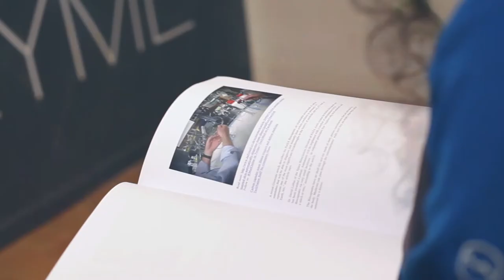Molekulārās dzīves metamorfozes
No 20. jūnija līdz 15. augustam Laikmetīgās mākslas fonds Alma piedāvā izstādi Molekulārās dzīves metamorfozes Galerijā Alma piedaloties Gintam Gabrānam (Latvija), Sonja Bäumel (Austrija/Nīderlande) un biomākslas klubam Pavillon_35 (Austrija) (dalībnieki -- Clemens Grabher, Niki Passath, Hansjörg Petschko, Günter Seyfried, Kristin Weissenberger ).

Zinātne ir mūsu eksistences neatņemama sastāvdaļa -- tā ietekmē veidu, kādā mēs uztveram un saprotam pasauli. Manifestējot cilvēces tieksmi pārvaldīt un kontrolēt visu dzīvo, zinātne par savu darbības lauku padarījusi arī cilvēka ķermeni. Atspoguļojoties sasniegumos, kas saistīti ar pētījumiem medicīnā, mikrobioloģijā un ģenētikā, īstenojas šī vēlme modificēt un uzlabot cilvēka ķermeni, kā arī radīt jaunus, ģenētiski konstruētus organismus un dzīvības formas.
Nākotnes solītās iespējas zinātnes laukā valdzina arī māksliniekus. Laikā, kad tehnoloģijas kļūst arvien plašāk pieejamas, māksliniekiem tiek pavērtas iespējas nomainīt darbnīcas telpas pret laboratoriju, lai meklētu atbildes uz sev interesējošiem jautājumiem. Izstādes ietvaros tiek prezentēti trīs projekti, kuri veidoti māksliniekiem sadarbojoties ar praktizējošiem mikrobiologiem un bakteriologiem. Dabas zinātnēm sastopoties ar vizuālās mākslas formām, veidojas atspulgs, kas sintezē šo abu disciplīnu skatu uz cilvēka molekulāro bioloģiju un tās iespējām nākotnē.
Nīderlandē dzīvojošās austrietes Sonjas Boimelas (Sonja Bäumel) projekts Expanded Self aplūko bagātīgo baktēriju populāciju, kas kā neredzams universs veido cilvēka ādas virsējo slāni. Par izpētes avotu izmantojot pašas ķermeni, māksliniece cenšas palūkoties uz baktērijām no pavisam cita -- estetizēta skatupunkta, kas transformē veidu, kādā mēs uztveram ādu un cilvēka šķietamās aprises vidē.
ASV Aizsardzības ministrijas militāro inovāciju departaments DARPA 2004. gadā izsludināja konkursu ar mērķi sniegt iespēju karavīriem ilgstoši funkcionēt bez pārtikas. Zem projekta "Metaboliskā dominance" Gints Gabrāns piedāvā ģenētiski modificētas gremošanas sistēmas baktērijas, kuras sintezē celulozi šķeļošus enzīmus, tādā veidā ļaujot iegūt barības vielas no visa veida augiem un koksnes.
Ginters Seifrīds (Günter Seyfried) un Kristīna Veisenbergera (Kristin Weissenberger) no Austrijas pārstāvēs Vīnes biomākslas klubu Pavillon_35 izrādot interaktīvi risinātu projektu The Phage λ Simulacrum. To veido trīs digitāli attēli, kas tiek pārveidoti sintezētās DNS molekulās, kas pēcāk tiek modificētas ar E.coli baktēriju un vīrusa Phage λ palīdzību. Iegūtie attēli vizualizē bioloģisko reakciju, kas rodas manipulējot ar cilvēka ģenētisko materiālu.
Bioinženierijas attiecības ar dzīvo dabu, tai skaitā cilvēka ķermeni, ir pakļautas metamorfozēm, kas solās izmainīt veidu, kādā mēs uztveram dzīvības jēdzienu. Caur mākslinieku radītajiem modeļiem izstādes ietvaros tiek aplūkots jautājums -- kā ģenētiskās modifikācijas spēs mainīt cilvēka ķermeni un tā saskari apkārtējo vidi, piedāvājot jaunus noteikumus izdzīvošanai un līdzāspastāvēšanai.
Izstādes kuratores Lizete Riņķe un Elīna Sproģe